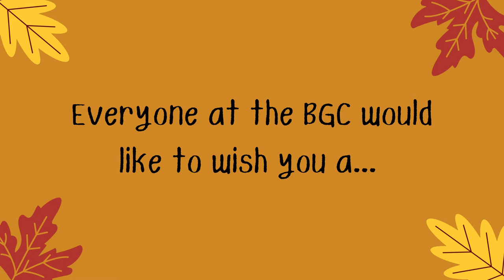2021 Thanksgiving Video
A special thank you message just for you!